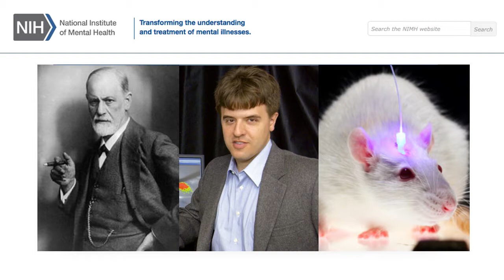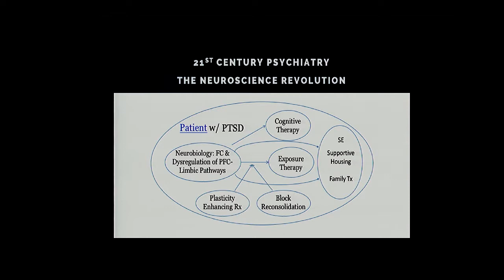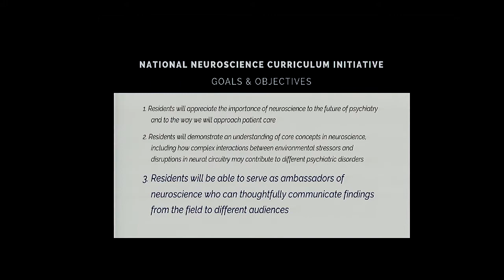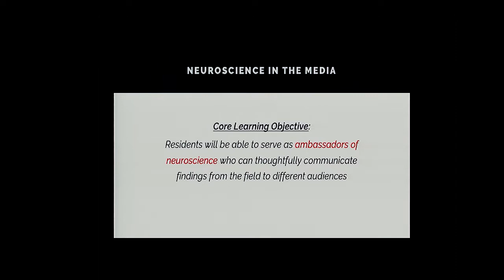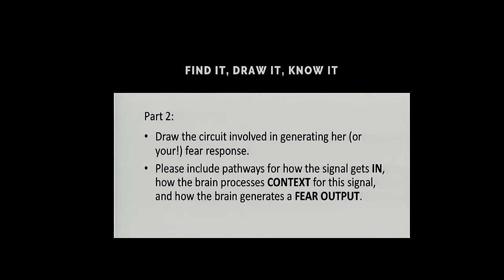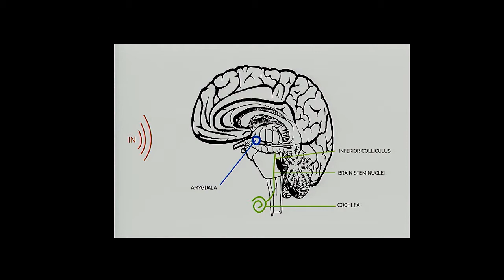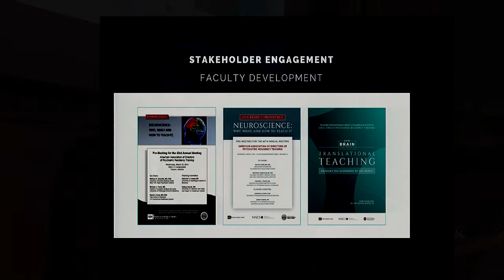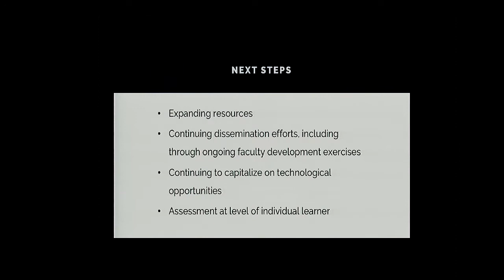Neuroscience & psychiatric trainee curriculum | Neuroscience Spring Conference March 2011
Integrating Neuroscience into a psychiatric trainee curriculum

Professor David Ross (Yale University, USA) describes the challenge of integrating Neuroscience into a psychiatric trainee curriculum at the the Gatsby/Wellcome RCPsych First Neuroscience Spring Conference in March 2017.

The Gatsby/Wellcome Neuroscience Project is a two-year initiative from the Royal College of Psychiatrists to introduce a modern neuroscience perspective into psychiatrists’ clinical work.

To discover more about the project, please visit our web